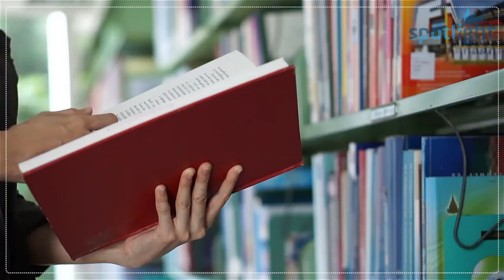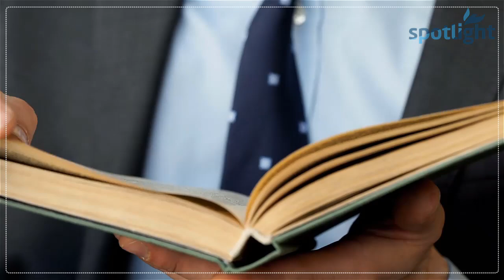Ibn E Arabi Ki Mojuda Halat Per Peshan Goiyan | Spotlight